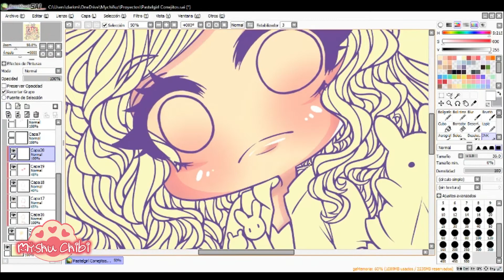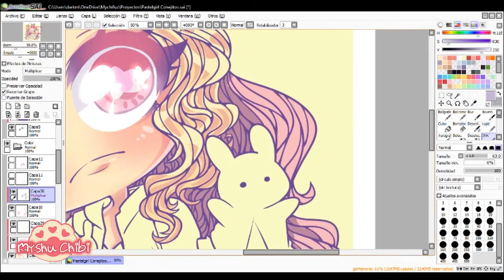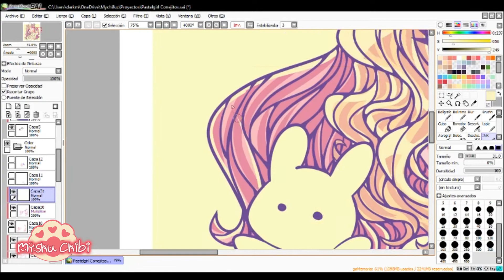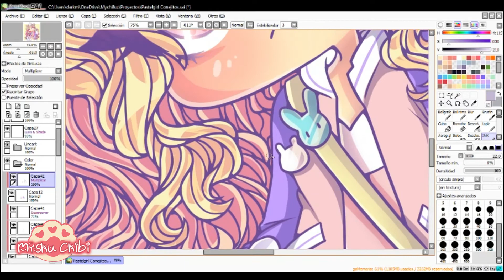PASTELGIRL BUNNY【SPEEDPAINT】Paint tool SAI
All songs used for this video were taken from